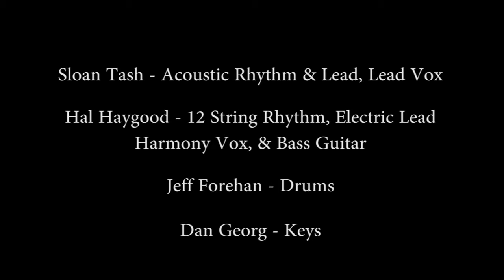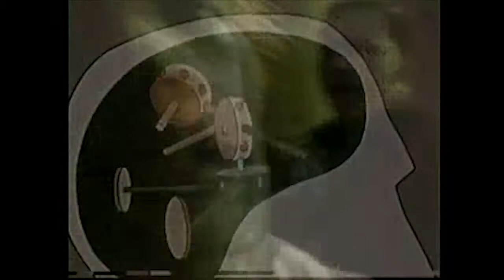Wish You Were Here (Pink Floyd Cover)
Recorded for Theme Music's Storm Thorgerson week.